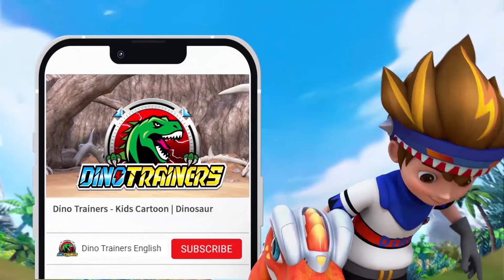🦖DinoTrainers | Best Dinosaur Fight w/ T rex vs.Triceratops, Pterosaur Stegosaurus | Kids Cartoon